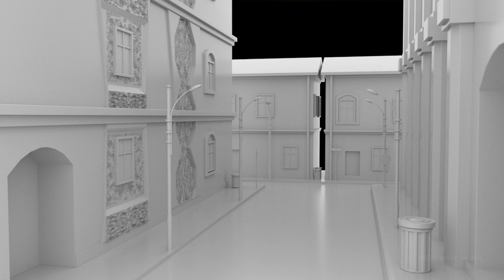3d Showreel 2023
Hi,
I'm Sweta Saraswat , 3D Artist
Here is some of my latest works

3D MODELING SHOWREEL 2023
3d showreel
3d demoreel
Assets modeling
Environment modelling
Chapters:-
0:00 Introduction
0:10 Environment Modeling and texturing
0:33 Assets modeling and texturing
1:11 End of video